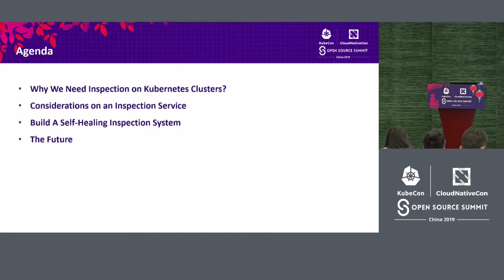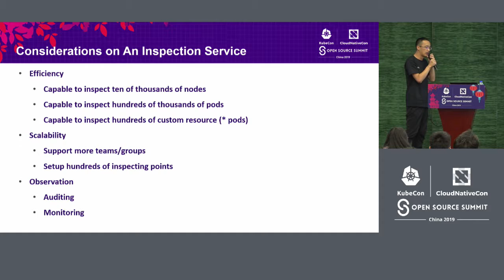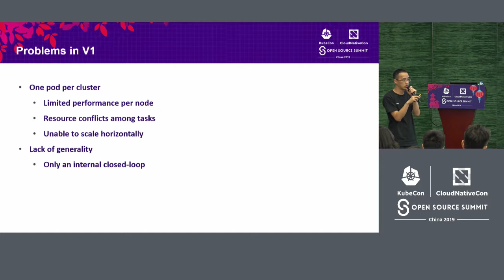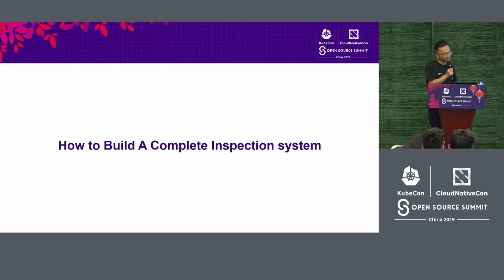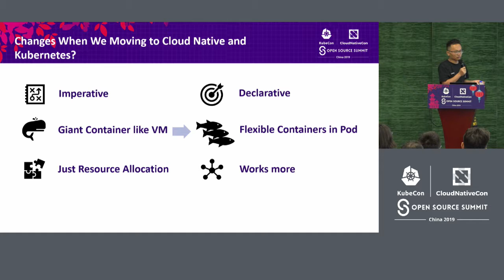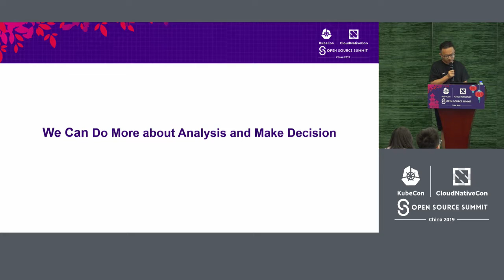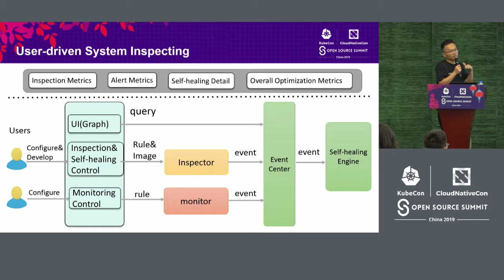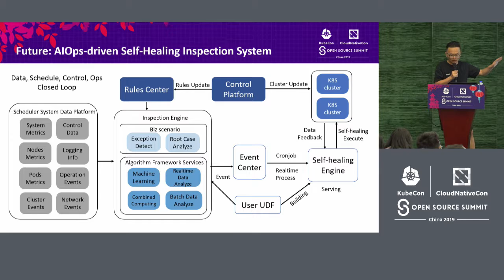No More Chaos: Audit and Inspect Kubernetes at Scale - 陈杰, 阿里云 & 马金晶, 蚂蚁金服（杭州）网络技术有限公司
Accuracy in fault detection and efficiency of issue analysis are important for availability and stability of Kubernetes clusters.While there are huge number of resources, events, and metrics in Kubernetes. In our cluster, we noticed Kubernetes generates thousands of metrics data per second which makes it challenging to figure out the root cause from this ocean of data, not to mention analysis,data visualizion and alarms.In this talk, we will share experince and practices of auditing and inspecting Kubernetes at web scale. We'll firstly talk about the how we design data metrics to reflect the stability of Kubernetes and how we consume these metrics and set out streaming alarm.We will use real cases to demo how we aggregate and analyze these metrics data.Finally,we will share the practices in Alibaba of building a automiatic system for real-time data inspection and analysis for Kubernetes.